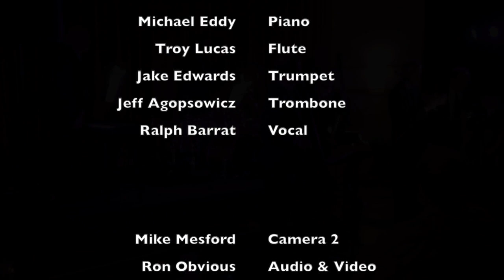Ralph Barrat and the Sharp Seven ~ Fly Me To The Moon [Cover]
Live from the Fanny Bay Hall - October 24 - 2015

**Copyright Statement** This Video is not intended to infringe any copyright laws in any way. This is for the sole purpose of entertainment; no profit is gained from this. It is the copyrighted property of the song writer, Bart Howard.